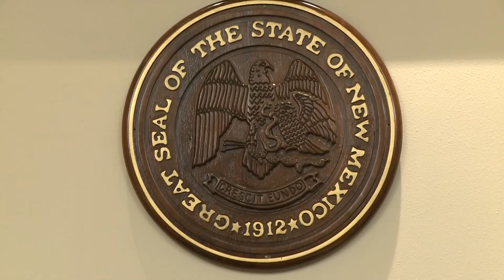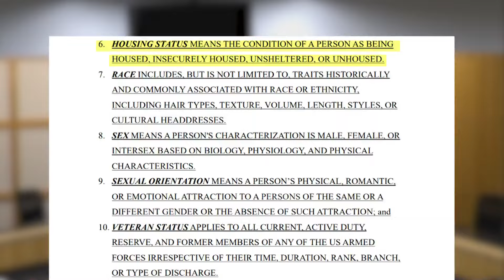Albuquerque advisory board recommends making discrimination against homeless a hate crime